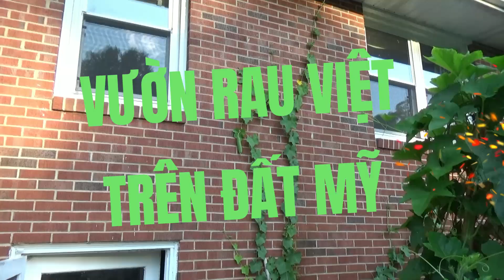Vườn Rau Việt Trên Đất Mỹ | Vietnamese Vegetable Garden on American Land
Chúng tôi trồng một số loại rau Việt Nam trong vườn của chúng tôi. Xà lách, rau thơm, bầu, bí, mướp.

We grow some Vietnamese vegetables in our garden. Lettuce, herbs, gourd, squash, melon.